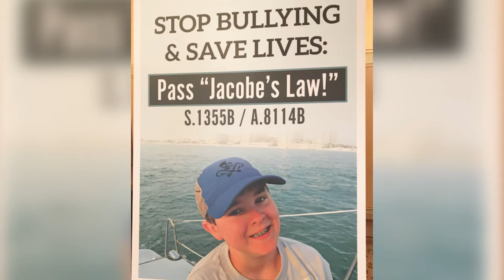Senator Tedisco's remarks at News Conference on Jacobe’s Law 5/7/18